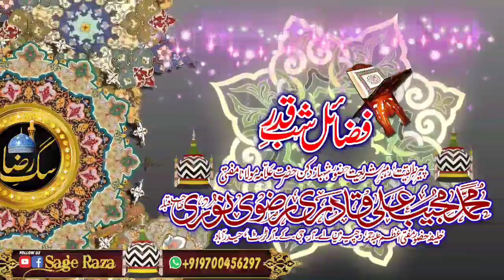New Speech Fazail e Shab e Qadr By Huzoor Shahbaaz e Deccan Hyd ( 20 May 2020